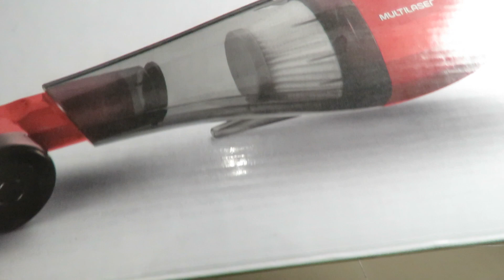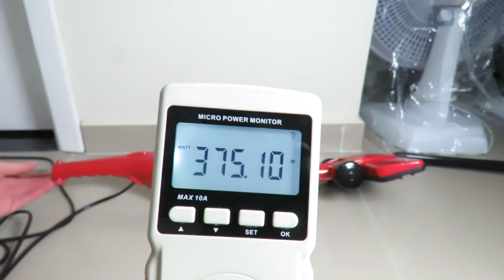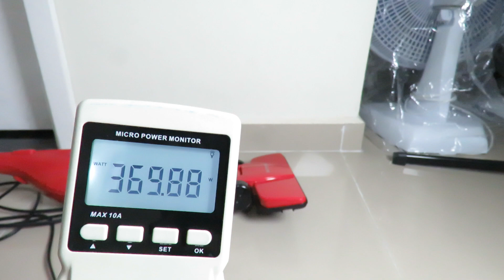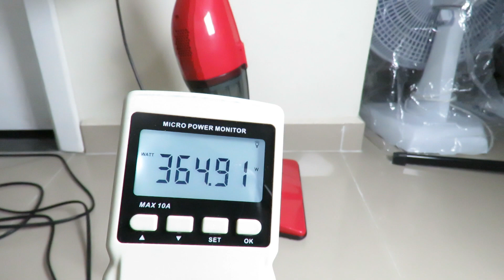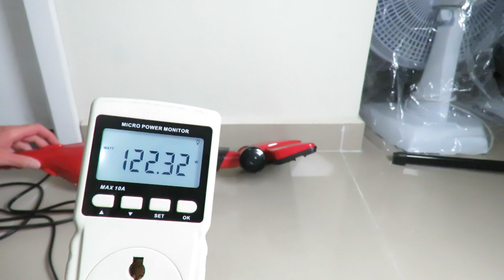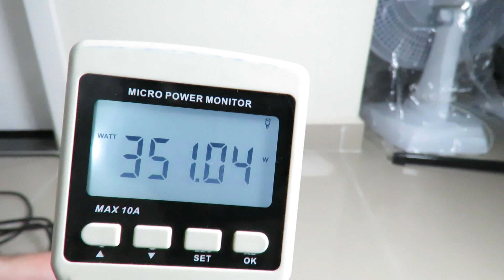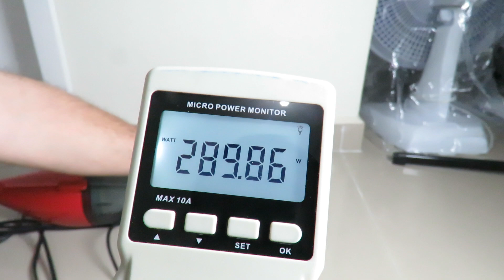Teste consumo Aspirador de pó Multilaser 2 em 1 vertical e de mão 1000w HO03